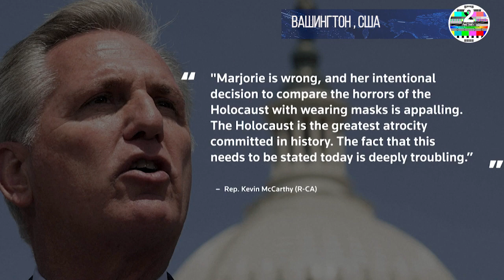Маккарти осудил Марджори Тейлор Грин, она сравнила ношение масок с жёлтыми нашивками Холокоста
Лидер Республиканской партии США Кевин Маккарти осудил во вторник своего коллегу-республиканку Марджори Тейлор Грин за то, что она сравнила ношение масок COVID-19 с Холокостом.

Лидер республиканцев в Палате представителей США Кевин Маккарти осудил во вторник своего коллегу-республиканку Марджори Тейлор Грин за неоднократное сравнение протоколов безопасности COVID-19 с Холокостом. Это был редкий внутрипартийный упрек со стороны Маккарти, который не решался критиковать союзников президента Дональда Трампа.

В заявлении Маккарти написано, что «Марджори ошибается, и ее намеренное решение сравнить ужасы Холокоста с ношением масок ужасно. Холокост - величайшее злодеяние, совершенное в истории. тревожно. "

Лидер республиканцев не предлагал никаких дисциплинарных мер. Его заявление последовало за утренней тирадой во вторник в Твиттере Грин, в которой она прокомментировала статью о продуктовом магазине, выявляющем своих вакцинированных сотрудников: «Вакцинированные сотрудники получают логотип вакцинации, точно так же, как нацисты [sic] заставляли евреев носить золотую звезду. "

Марджори атакуют со всех сторон леваки и под их давлением старые демократы но то что она столкнётся с атаками внутри республиканской партии. После заявления Маккарти она написала в Твиттере: «Мне жаль, что некоторые из моих слов вызывают у людей дискомфорт».
Левые анархисты захватившие власть и разрушившие демократическую партию все чаще перетаскивают на свою сторону голоса и республиканской партии. После предательства 35 республиканцев сейчас самое время задуматься о том чтобы реформировать республиканскую партию накануне таких важных выборов в 2022 и 24 годах.